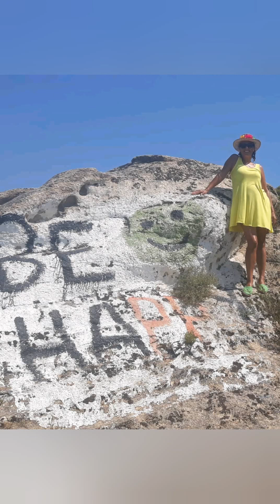Love Greece 💛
Love Greece music